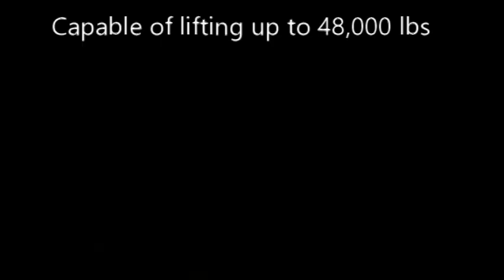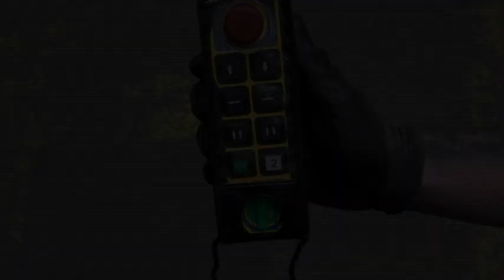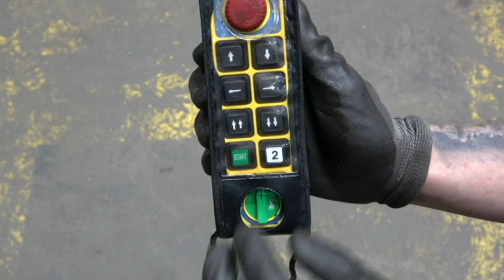split rail trolley for Bogie wheel maintenance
The Split Rail Trolley is an integral part of the split rail system which lifts the bogie in place to remove and replace the wheels after maintenance or during a change-out. The rail maintenance material handling equipment is built to service any rail bogie or engine.